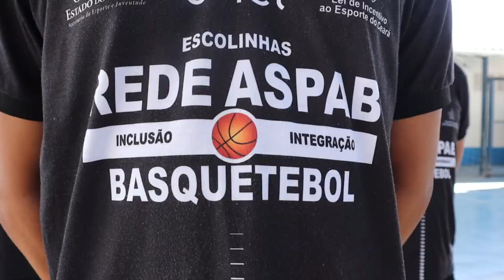I FESTIVAL REDE ASPAB / BASQUETE - INCLUSÃO & INTEGRAÇÃO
A Associação dos Professores e Árbitros do Basquetebol Cearense (ASPAB) celebrou nos dias 31 de julho e 1 de agosto o I FESTIVAL REDE ASPAB.

Foram dois dias de muito basquete, lições de vida e alegria. Já estamos na regressiva para o próximo festival.